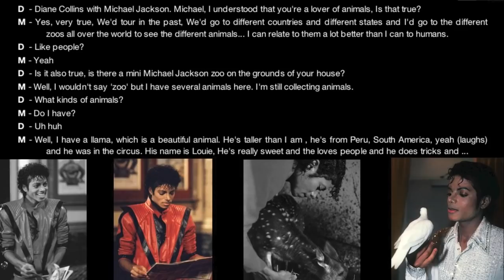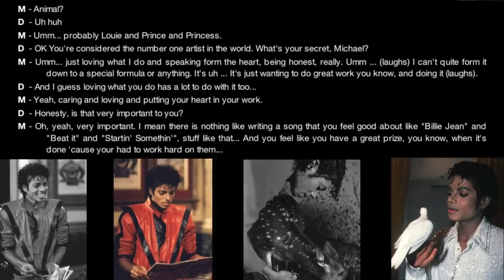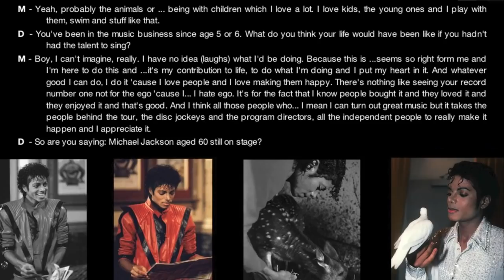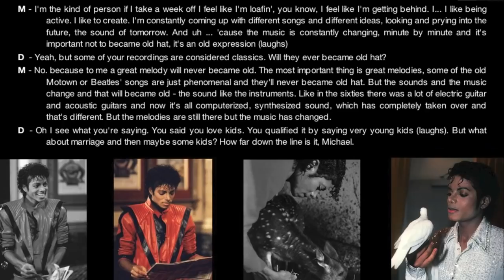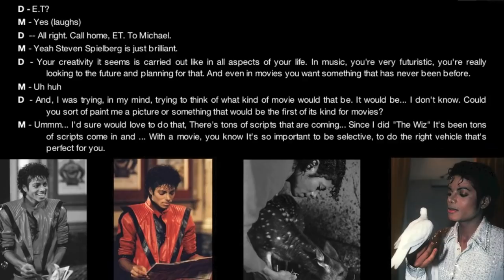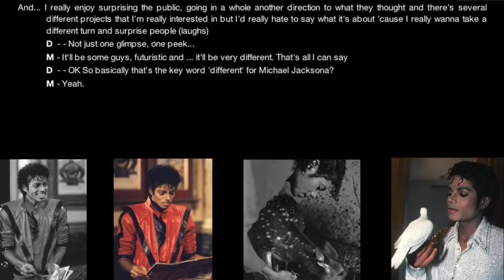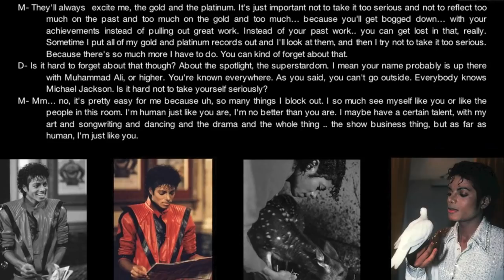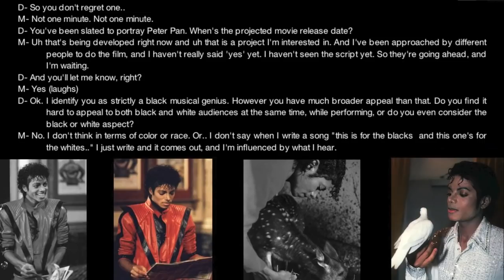Michael Jackson 1983 interview with Diane Collins - FULL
This interview was done in late 1983, and broadcast in early '84 on radio stations around the world. Michael was 25.